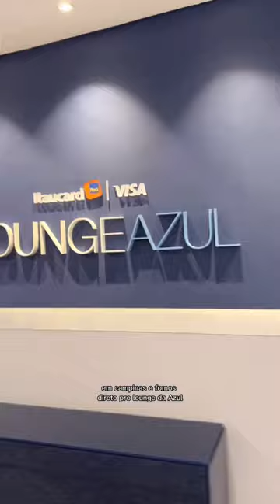Desenhando nas paredes do AEROPORTO!